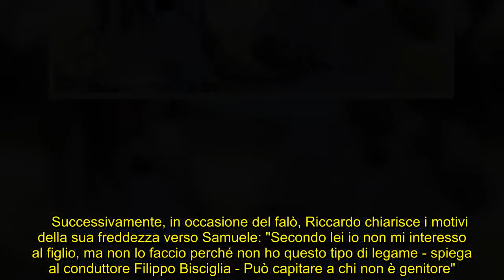✅ Temptation Island, è già crisi tra Riccardo e Ida. Lui si lascia corteggiare da Margherita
✍  (Nel video in alto, la crisi di Riccardo e Ida)   A poche ore dalla partenza di Temptation Island è già crist tra Ida e Riccardo. La coppia nata negli studi di Uomini e donne arriva nel reality show delle tentazioni apparentemente solida ma si scopre presto fragile. Lei ammette che lui, in questi 7 mesi, si è mostrato un po' titubante nell'instaurare un rapporto con suo figlio Samuele, avuto da una precedente relazione. E lui confida tutte le sue insicurezze alla tentatrice Margherita lasciandosi tentare ad andare in camera insieme.    Le paure di Ida sono tangibili sin dall'inizio della puntata. La bella siciliana, infatti, non si sente all'altezza del compagno e, spiega, l'assenza di lui nella sua vita familiare non la rassicura per niente. Passano poche ore e i suoi timori diventano realtà. Riccardo, infatti, si fa lusingare dalla prosperosa Margherita, a cui confida: "Io e Ida abitiamo molto distanti e prima di lasciare il mio lavoro e cambiare vita voglio essere sicuro di questa  ...